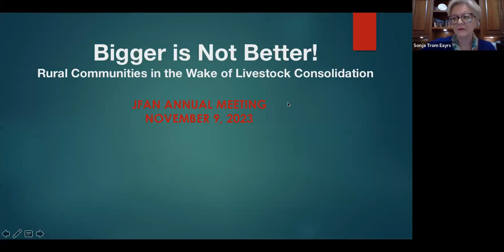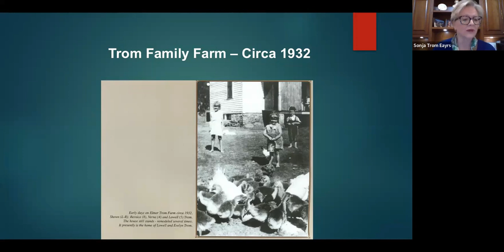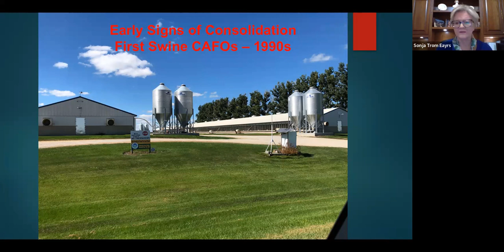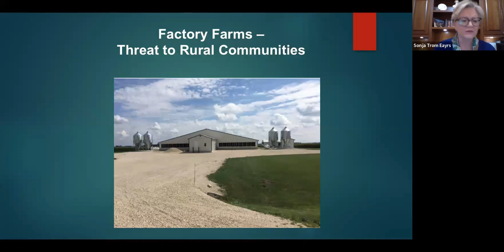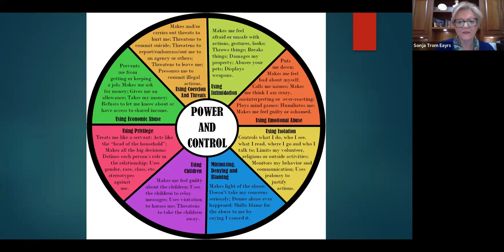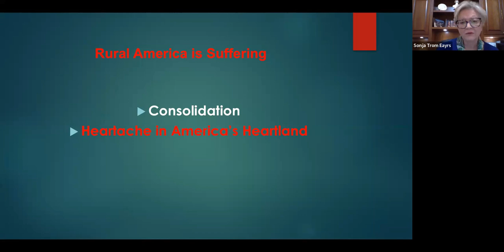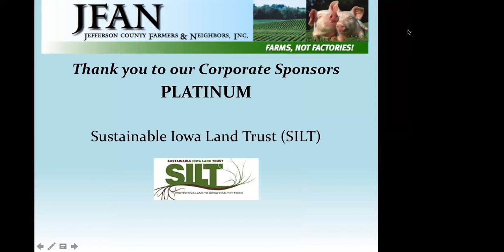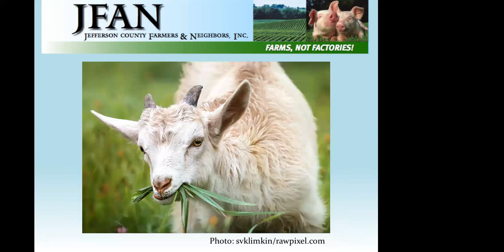Bigger Is Not Better: Rural Communities in the Wake of Livestock Consolidation - JFAN Annual Meeting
Rural America pays a heavy price for the multinational corporate takeover of livestock farming. Just four companies control a disproportionate 67 percent of the pork, 73 percent of the beef, and 54 percent of the chicken markets.

Art Cullen, Pulitzer Prize-winning editor of the Storm Lake Times; Dr. Chris Jones, water quality expert and author of The Swine Republic; Chris Petersen, independent hog farmer; and Sonja Eayrs; family farmer and rural advocate participated in a rich discussion on how rural communities are impacted by livestock consolidation during the 2023 JFAN Annual Meeting. JFAN Executive Director Diane Rosenberg moderated the event..